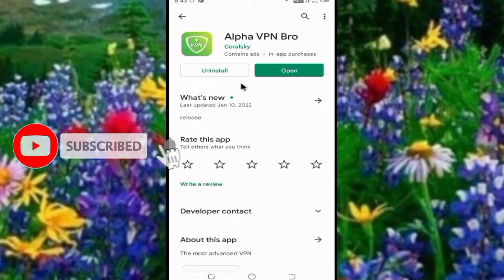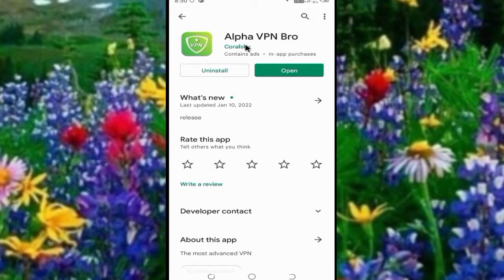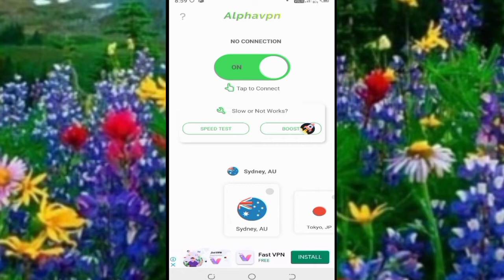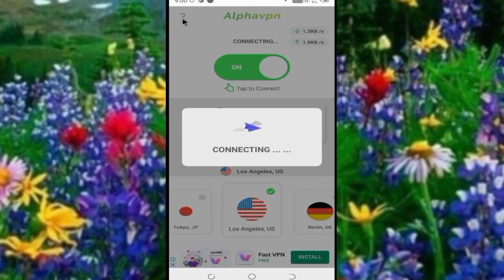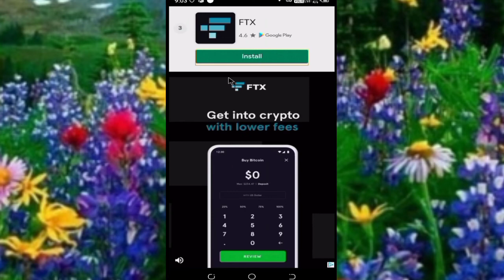Alpha Vpn Bro App Kaise Use Kare || How To Use Alpha Vpn Bro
Dotso Is video Me Maine Aapko Ye Bataya Hai Ki Alpha Vpn Bro App Kaise Use Kare Ummeed Hai Apko Ye Video Bahut Pasand Aayega Thank You so much….